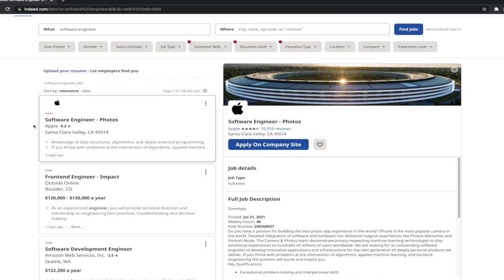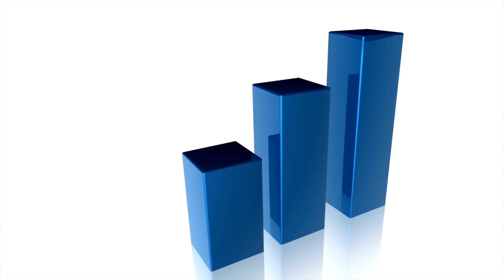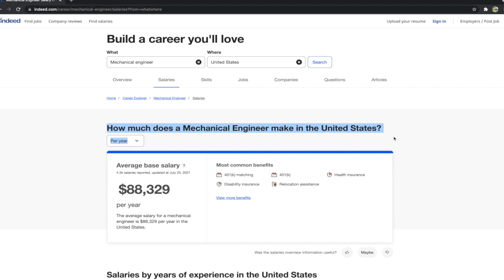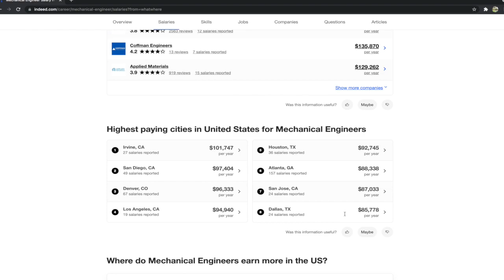MECHANICAL ENGINEER VS SOFTWARE ENGINEER - WHICH IS BEST?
In this video we are going to compare two of the most popular and in demand engineering careers, mechanical and software engineering. If you are undecided of which of these careers to pick make sure you stay tuned till the end of the video for some amazing advice on how to decide which is right for you.